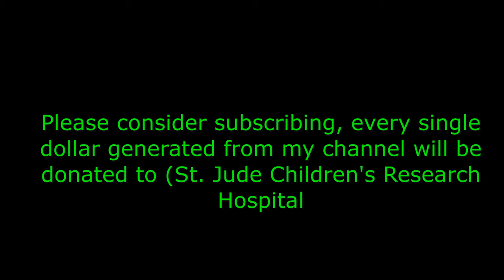Stuart Elliott (S. Harley/C. Rebel, Kate Bush, Alan Parsons). Part I. Don't forget to subscribe.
This is my first conversation with Stuart Elliott. It took place on 11/19/22 from his home in London.

Stuart was the original drummer with Steve Harley and Cockney Rebel who enjoyed 3 top 10 albums and the Number 1 single Make Me Smile… Come Up and See Me which is also one of the top 100 hit records of the decade (70s) plus 4 other top 10 singles. Stuart still goes out periodically on the road with Steve Harley playing in the UK and Europe. Steve Harley & Cockney Rebel opened for the Rolling Stones in 2007 in St. Petersburg, playing before a crowd of 40,000 at the Palace Square. Stuart played drums on Paul McCartney’s hit single No More Lonely Nights (featuring David Gilmour on guitar) and also played live with Ringo Starr in Munich for the Michael Jackson and friends show.
Stuart worked extensively with Kate Bush (all albums) from “The Kick Inside” which featured the No 1 single “Wuthering Heights” which is also one of the top 100 hits of the decade (70s) and numerous top ten singles (Running Up that Hill, Babooshka, Breathing) and albums up to and including her highly acclaimed album “Aerial”.

Stuart was the drummer with The Alan Parsons Project (about 10 albums) from “Pyramid” onwards. In the 1990s, Stuart was instrumental in bringing the music of the Project to live audiences for the first time and made key musical and songwriting contributions to all of the band’s albums released under the name Alan Parsons. He toured extensively from 1994 to 2000 as the Alan Parsons Live Project where the band covered the US, South America, Japan and most of Europe some 6 or 7 times during the period.